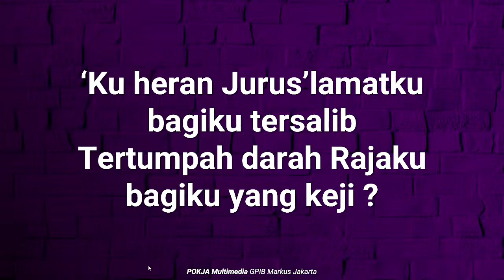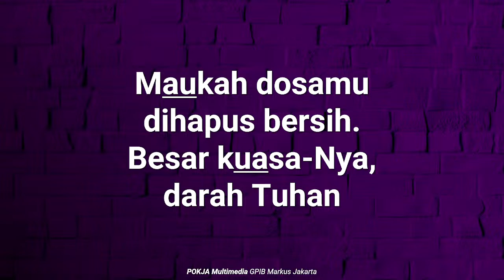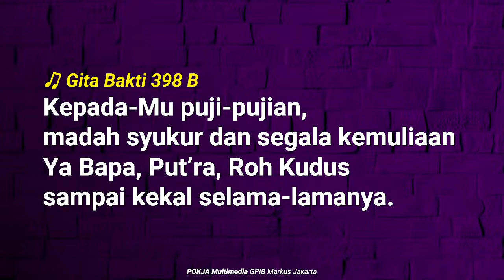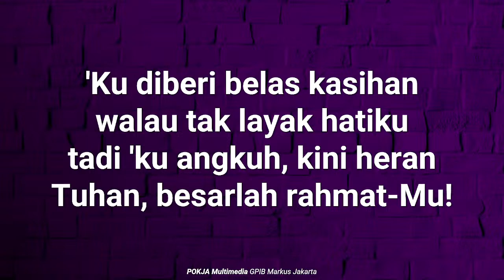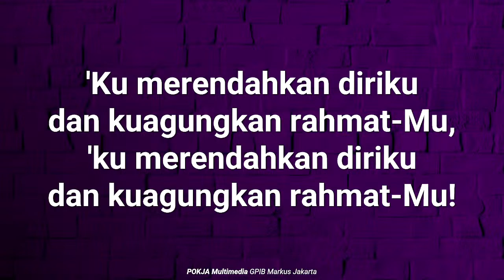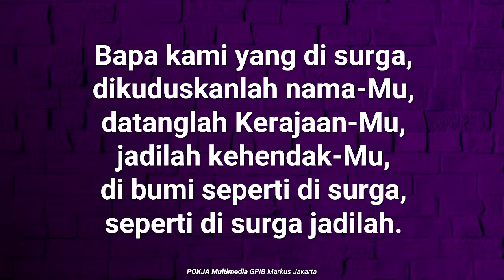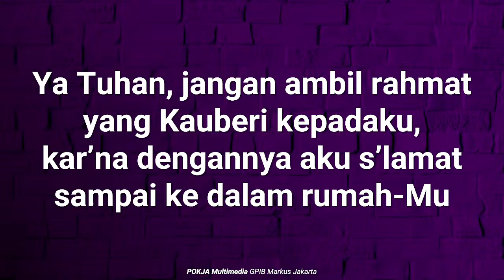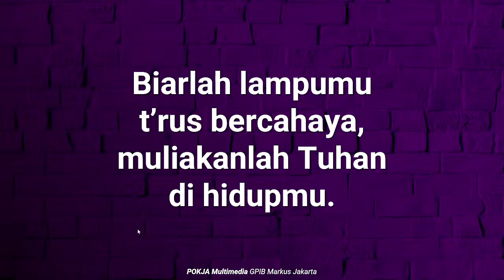IBADAH HARI MINGGU V - MINGGU, 25 FEBRUARI 2024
IBADAH HARI MINGGU
MINGGU V SESUDAH EPIFANI

“Mendidik Keluarga Menjadi Pribadi Cinta damai”

PELAYAN FIRMAN
Pdt. Yunike Rachel
GPIB Jemaat “Effatha”

P1 :
Pnt. Andy Setiawanta Barus

P2 :
Pnt. Lukas E. D. Mirah

P3 :
Dkn. Yoseph Paunang Hutajulu

P4:
Dkn. Thomas A. Pontororing

Majelis Bertugas :

Pnt. Ny Ratih Ayu K SamuSamu
Pnt. T Wenny Simanggungsong
Pnt. Aristakus Adrian Unu
Pnt. Ny. Nelly K. R. Silalahi
Dkn. Wahyu Krisyanto
Dkn. Marcello Pelamonia

Sdr. Rillo Hans Purba

Pemandu Pujian:
Ps Pelkat PKP

Cameraman 1 :
Sdr. Chrtian Juan

Cameraman 2 :
Sdr. Hanung Yessaya

OBS:
Sdr. Boyke Rayer

Operator Slide :
Sdr. David Simangunsong

Soundman :
Sdr. Adhitama

PIC Live-Streaming :
Sdr. Hanung Yessaya

--- Live-streaming Team ---
FOKUS
Inforkom Markus